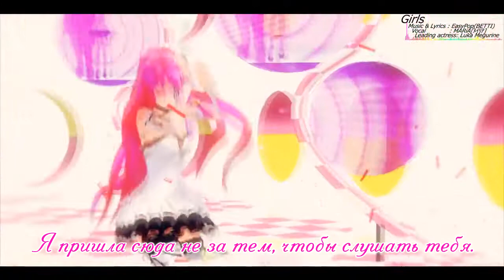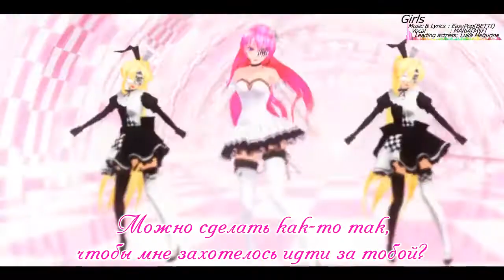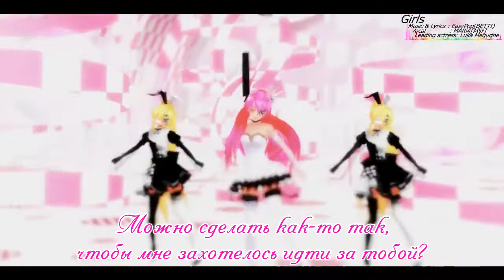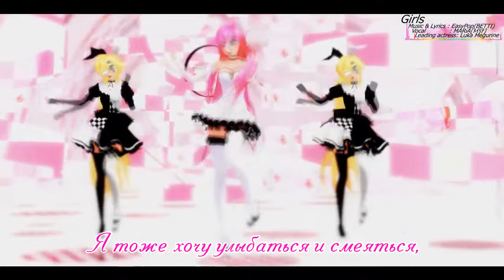Megurine Luka - Girls (rus sub)